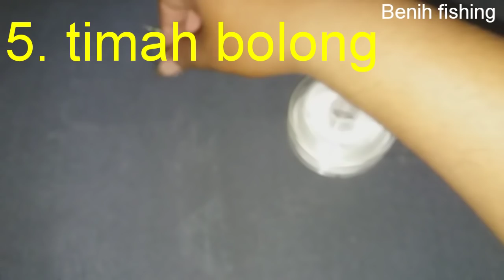cara membuat settingan pelampung mancing barramundi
untuk settingan jenis ini hampir
90% anglers specialis barramundi yang menggunakan umpan hidup
menggunakan teknik ini.

karna tingkat keberhasilan nya dalam memikat barramundi sangat tinggi

untuk jenis settingan pelampung atau koncer atas
kita bisa menggunakan umpan udang hidup atau ikan blanak
silahkan simak video nya sampai akhir

dan tinggalkan komentar jika ada yang kurang jelas